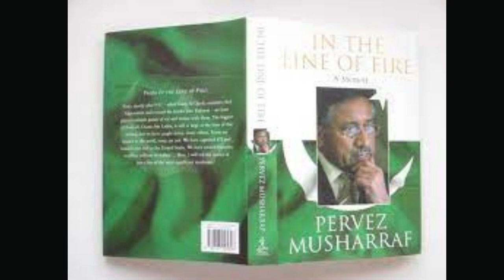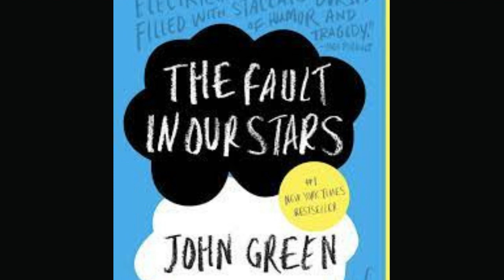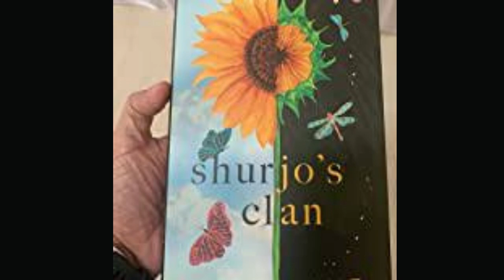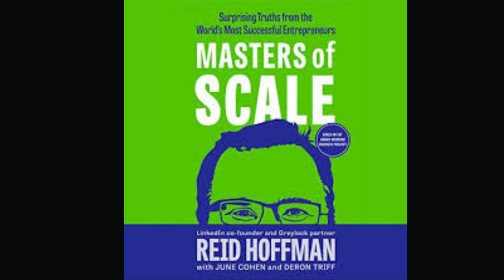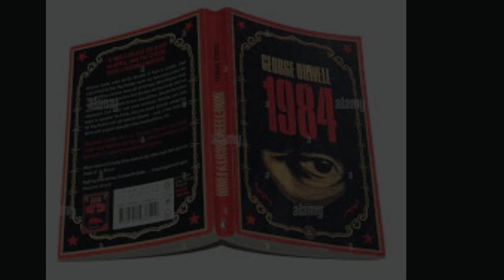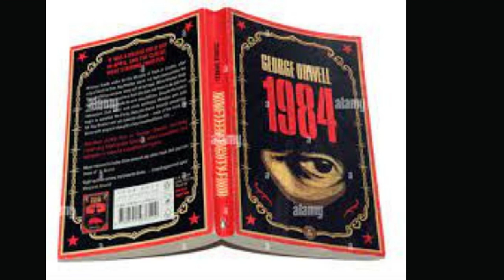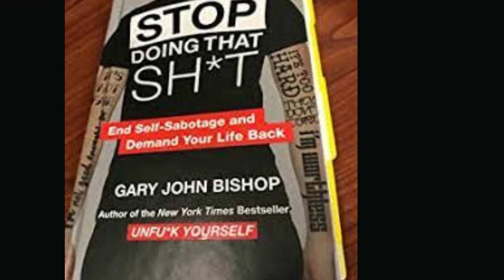My Book Recommendations: Part-2. Digital Pathsala Exclusive.